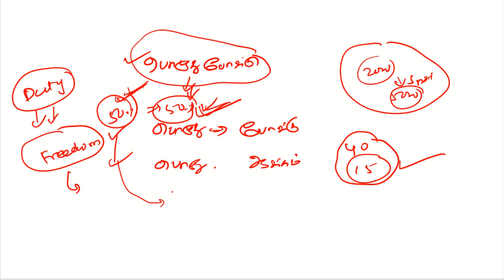TN SUB INSPECTOR EXAM || INTERVIEW GUIDANCE || பொழுதுபோக்கு ( HOBBY) || SESSION 12